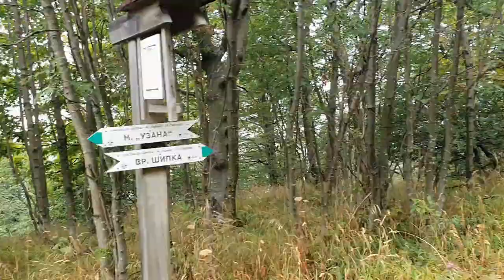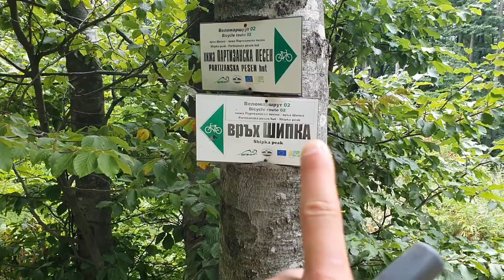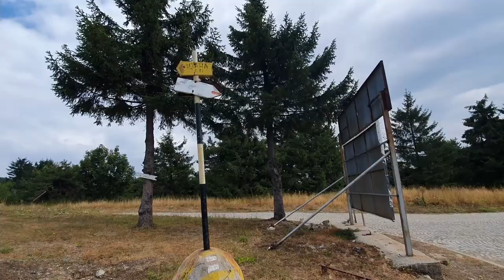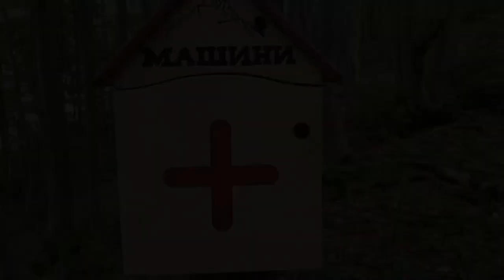1000+ Stufen auf den SCHIPKAPASS | 600 km zu Fuß durch Bulgarien - von Kom nach Emine | Teil 6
1000+ Stufen auf den SCHIPKAPASS | 600 km zu Fuß durch Bulgarien - von Kom nach Emine | Teil 6

Servus Leude,
die Tour geht weiter. In dem Video gings den Schipkapass mit 1000 Stufen rauf.